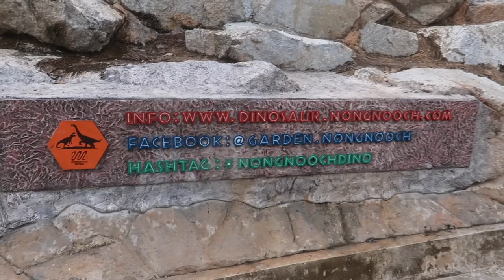សួនផ្កានៅប្រទេសថៃ - GMK Vlog